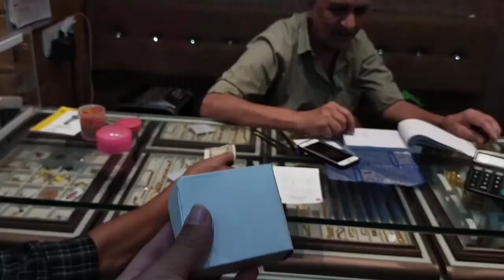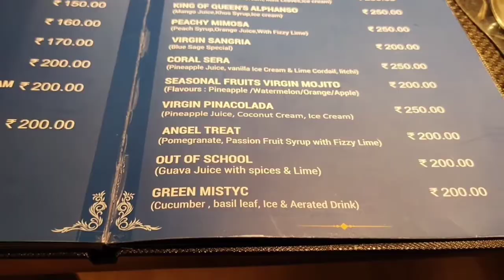Birthday vlog || Kalimpong || Tried Sushi🍙|| Shopping 🛍️Fun😀|| Celebration 🎉